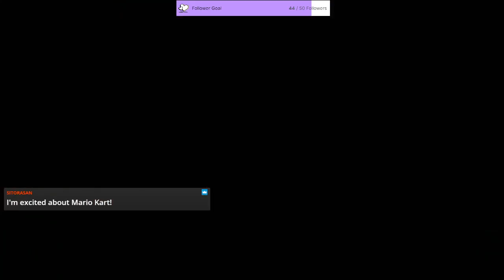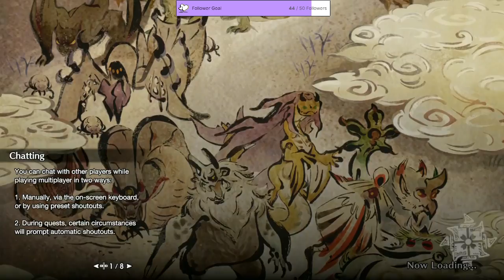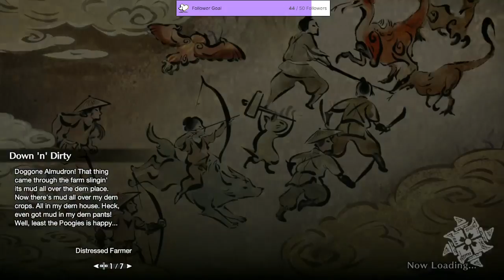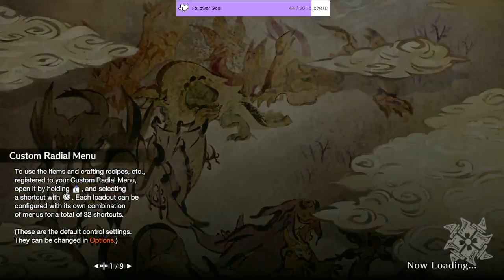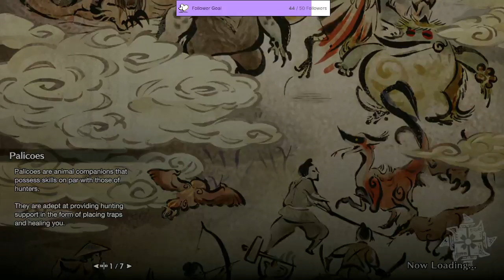Entering High Rank! 🦕 - Monster Hunter Rise w/ Rem and Sitora (also Brother) - Full VOD